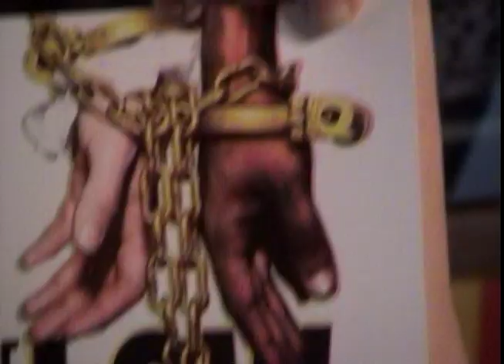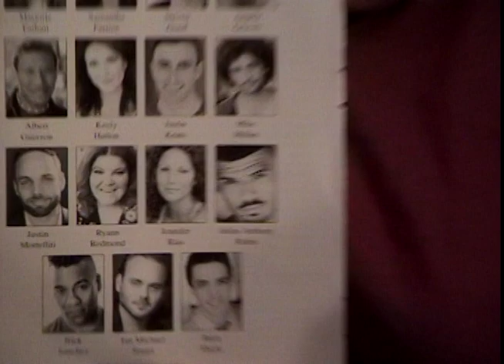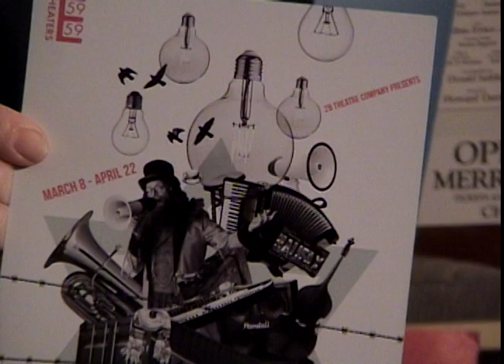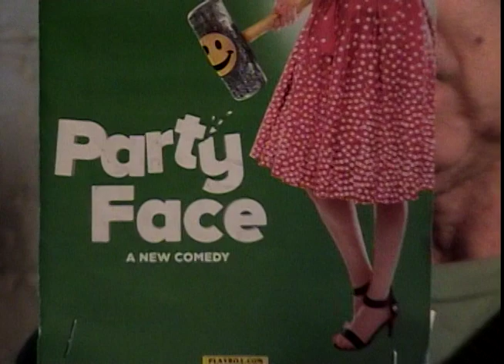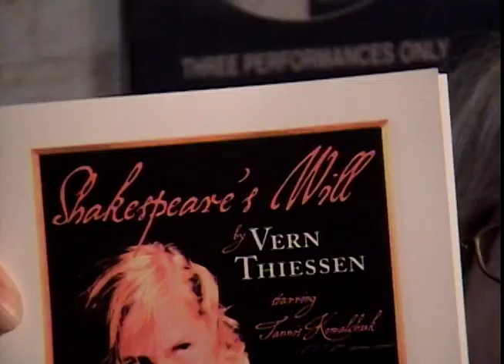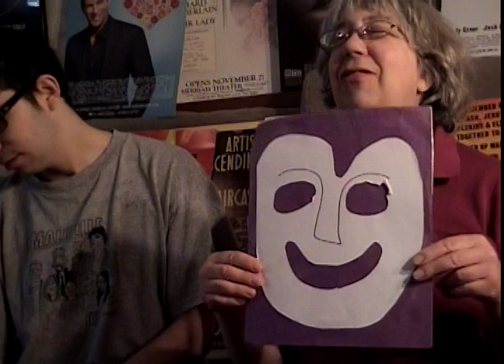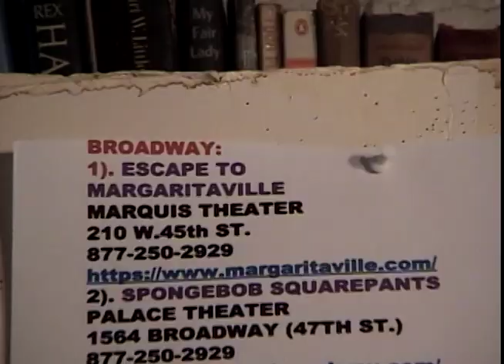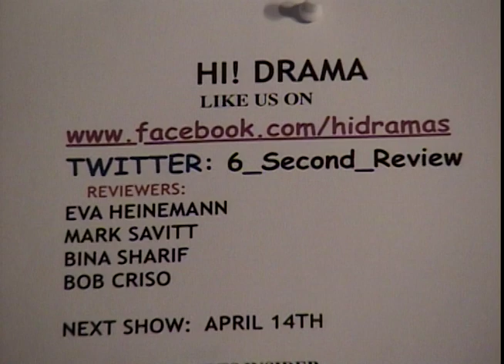HI! DRAMA: March 31,2018 Show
Next HI! DRAMA will air on Saturday March 31st from 1:30-2:00pm on Spectrum Ch.56, RCN Ch.83, Fios Ch.34,
(Click on MNN#2)
Reviews:
Public Theater:  The Low Road and Kings,
Escape to Margaritaville,
59E59 Theaters: Hal And Bee, Old Stock: A Refugee Love Story,
Three Wise Guys (TACT), Party Face (MTC), Later Life (Keen),
Shakespeare's Will (HERE), Spongebob Squarepants, Prurience (Works & Process-Guggenheim Museum), Good For Otto (The New Group), A Winter's Tale (TFANA)
Listings:
Plugs: Musicals of Musicals, the Musical (York Theater), King Lear (BAM), Pygmalion (Bedlam)
Mentions: My Brilliant Divorce, Cruel Intentions, Irish Rep, Eliza Bent(Abrons Art Center), Dutch Masters, Ms. Estrada (Flea), Charles Atals and Lil Buck (The Kitchen), Gob Squad ( NY Skirball)
Reviewers: Eva Heinemann, Mark Savitt, Bina Sharif, Alfie Heinemann, Bob Criso, Sasha Clarke

Correction: When talking about SpongeBob I meant Gavin Lee not Gavin Creel for Squidward.
I get my Gavins mixed up. At least I didn't think Gavin McLeod.